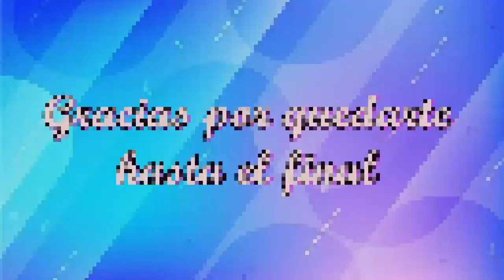HERMOSAS PRENDAS Y OUTFITS CON ESTAMPADO DE PATA DE GALLO EN TENDENCIA 2022!!!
Hola, bienvenidas a un vídeo más gracias por acompañarme, en este vídeo les enseñaré algunas prendas con estampado de pata de gallo, espero les gusten!

BENDICIONES!!!